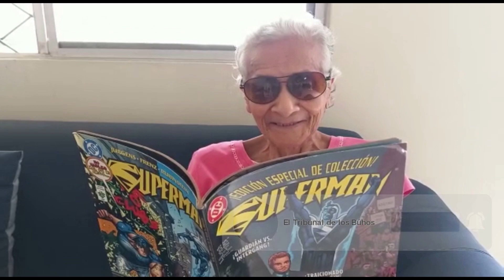¿Qué pasaría si WOLVERINE fuese parte de DC COMICS?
Epa búhos, hoy si les traigo un video bien fumado, donde me pregunto que pasaría si wolverine fuese parte de dccomics

Espero leer sus comentarios.